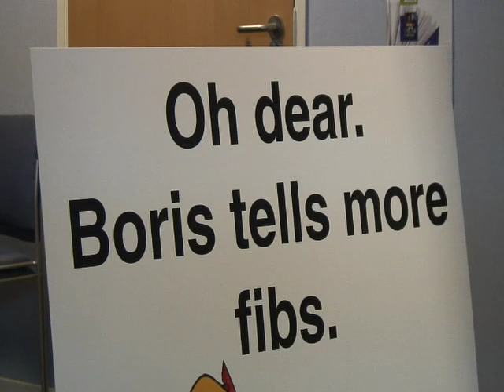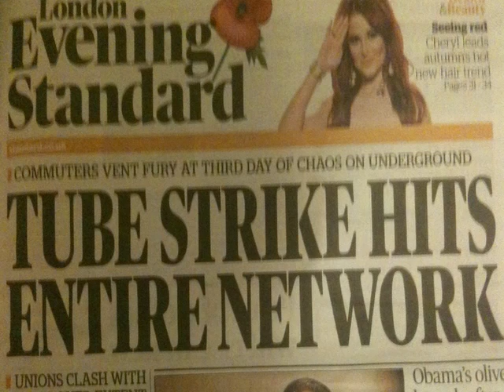RMTV: Tube strike RMT/TSSA press conference (November 3, 2010)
RMT and TSSA general secretaries Bob Crow and Gerry Doherty brief the press as the third 24-hour strike action by union members on London Underground brings the system to a near standstill in the fight to save 800 safety critical jobs from the axe. Video filmed and edited by Chris Kasrils.